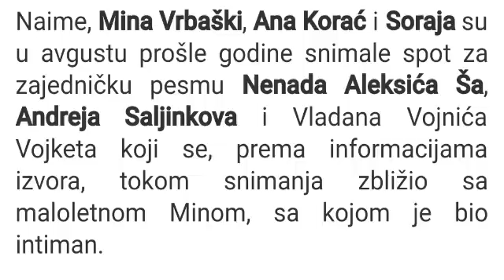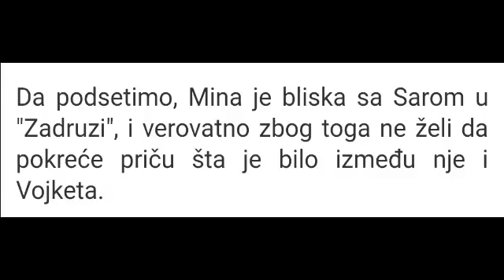Zadruga 6.3.- Vojke imao vezu sa jednom od zadrugarki , ali to još niko ne zna ! O kome se radi ?